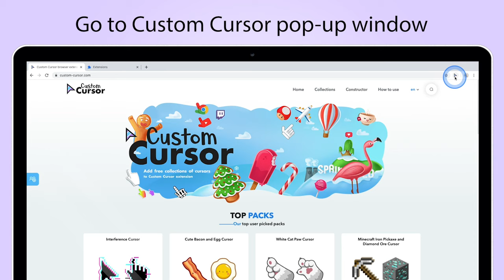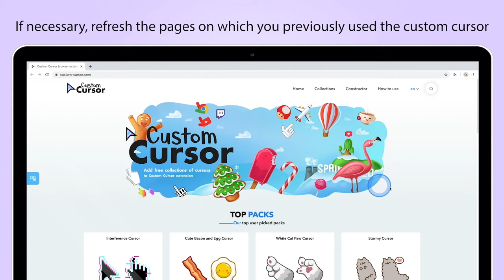How to use Custom Cursor Extension - Set Cursor, Size, Return to Default Cursor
Our other How to Use instructions:
❓ How to install Custom Cursor?
❓ How to manage your cursors?
❓ How to use cursor constructor?
❓ How to use favorite cursor list?
❓ How to use Rotate favorites?

00:08 - Custom Cursor menu
00:17 - Setting the Cursor
00:38 - Changing the size
01:00 - Disabling Custom Cursor

This video will help you figure out how to use the Custom Cursor extension. How to set a cool cursor, how to resize the mouse cursor and how to return your default cursor.

‼️ Make sure you are trying the Custom Cursor extension on the test page or any other web page except for Chrome Web Store, browsers inner pages and Homepage. Customizations on these pages are disabled by Google!